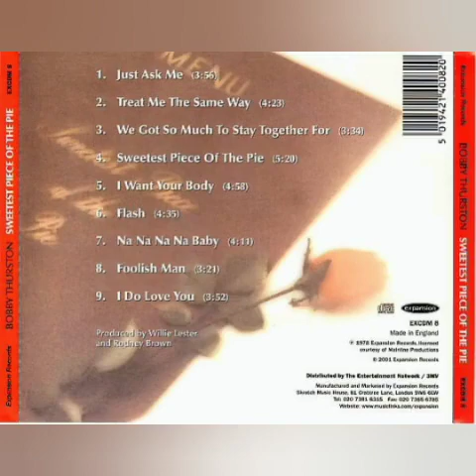Bobby Thurston - We Got So Much To Stay Together For